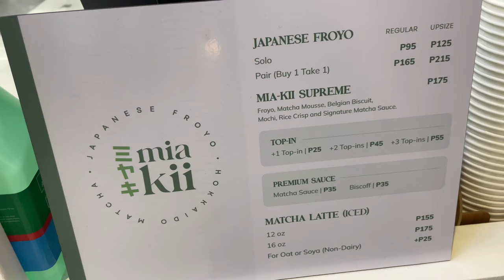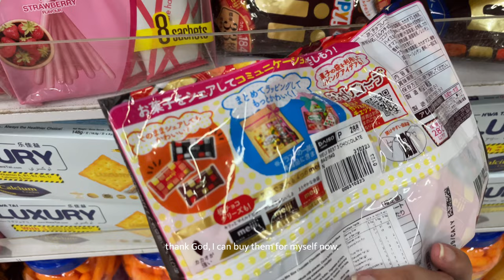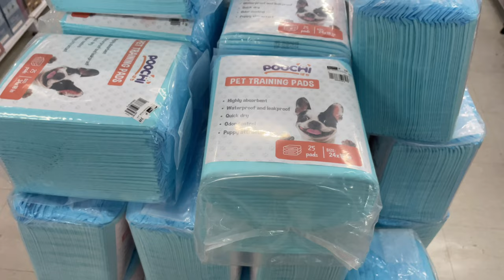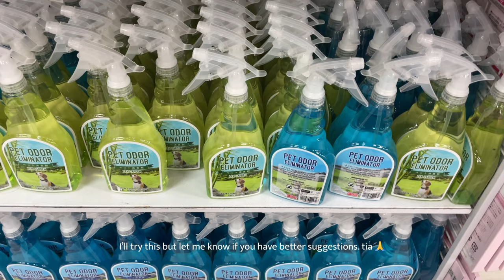silent vlog ep22 🐶🐶 living alone in the Ph | errands | dogs | cooking | lifestyle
hi :)

it's been a while. I'm a little overwhelmed by my new responsibilities lately. I'm trying to create a more sustainable routine for me and my doggos so thank you for bearing with me. here's what my january looks like 🙈...

hope you enjoy this week's video and I'll see you in the next vlog!

Production + Tech 👩🏻‍💻📷
Cam: iPhone 15pro & iPhone 12pro
Editing software: VLLO
Ipad: Ipad air 5th gen
Laptop: Macbook pro 13” 2020